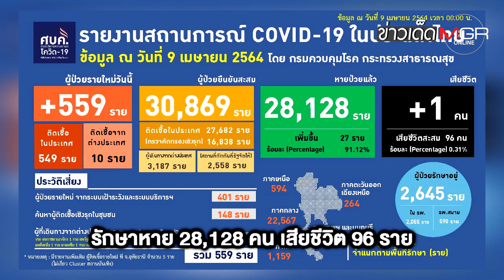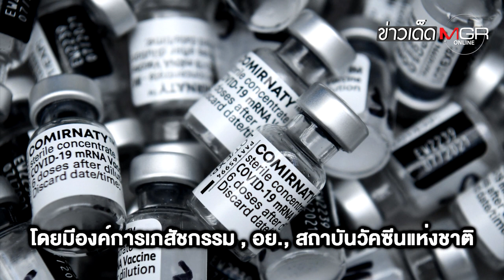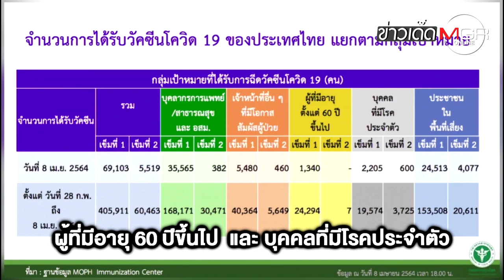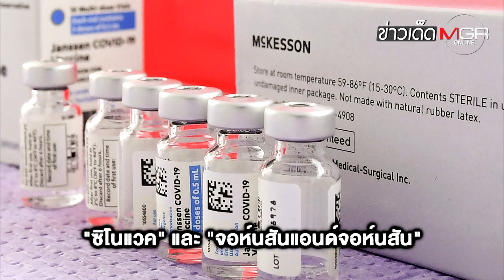รัฐไฟเขียว รพ.เอกชนซื้อวัคซีนโควิด-19 คาดรู้แนวทางได้ใน 1 เดือน